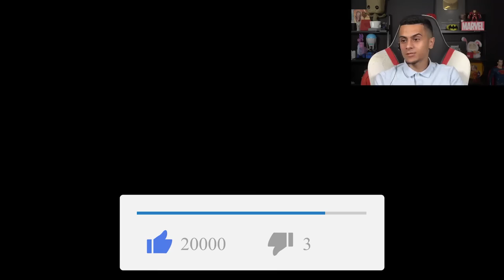MEGA RAMP TUNNEL ! (Remontada Incroyable)